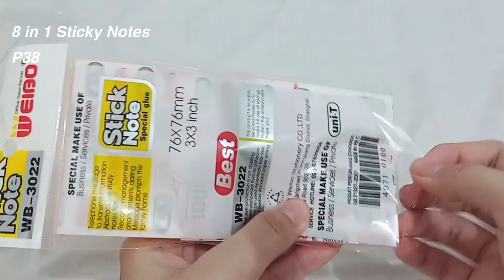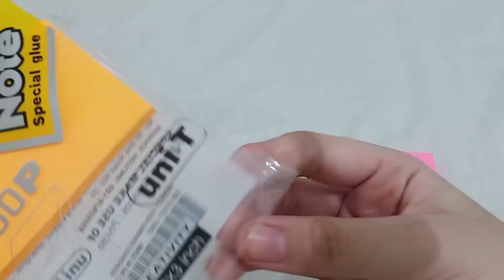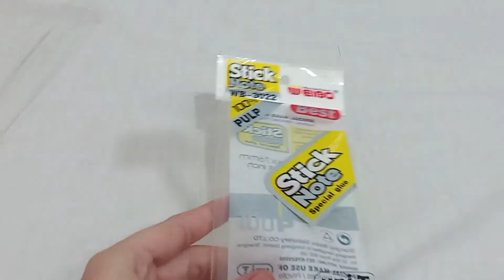SHOPEE STATIONARY HAUL 📦 (binders,pens,etc) | Philippines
Hey guys (♡˙︶˙♡)
In this video I wanna share with you the stationaries I bought  last  Shopee 10.10 sale. It's my first time to shop stationaries online and luckily I found some affordable supplies for my online classes.

I hope you enjoy in this video, see you on my next one!

Use my reward code "FRANCEE"